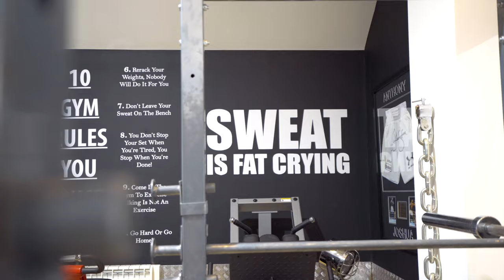Check Out This £7,000,000 LUXURY London Home - With Its Own SQUASH COURT!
Take a look inside this £7M Luxury London Home.

The property features 6 Bedrooms, an underground Cinema, Bar, and Games Room, its very own private Squash Court and Gym Facilities, and double Garage with planning permission granted for an additional 4 Car Overground Garage, and 6 Car Underground Garage. Planning permission has also been granted to convert the Squash Court into a 3 bedroom Annex.
It is set within a private and secluded plot.